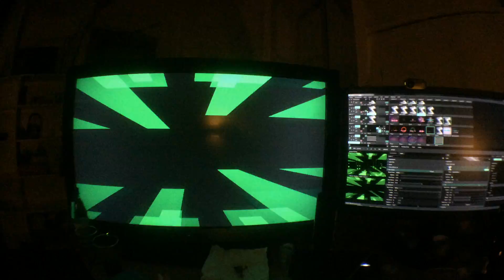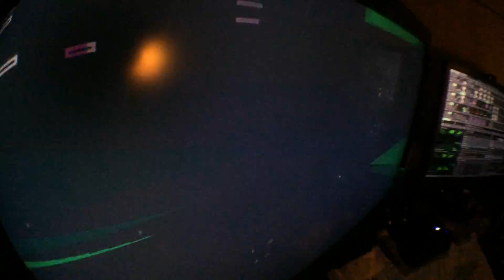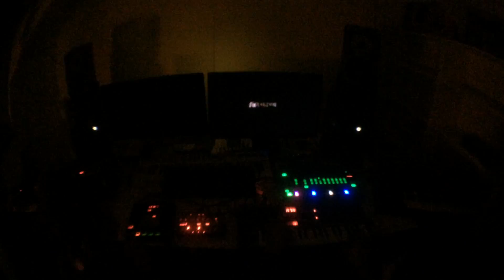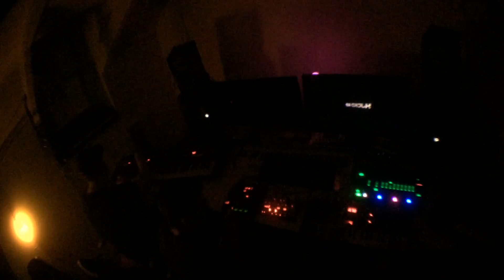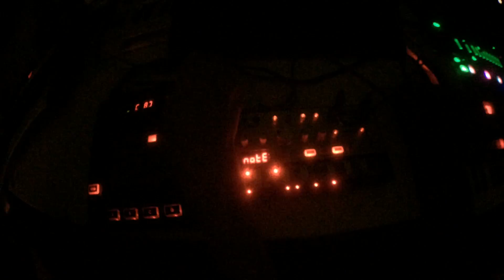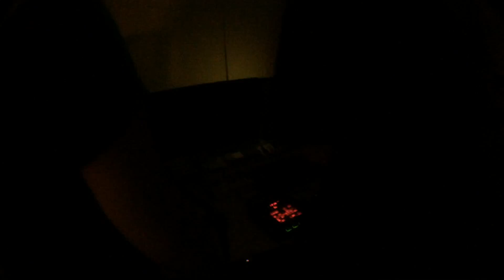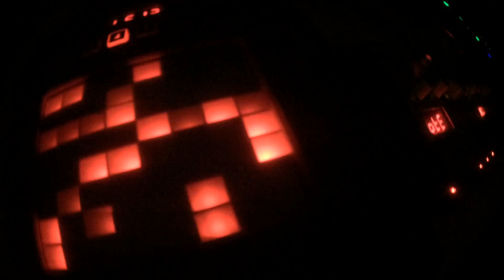Spui Sessions 0014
Spuistraat Studio
11/2015